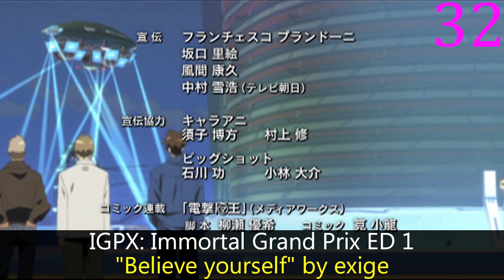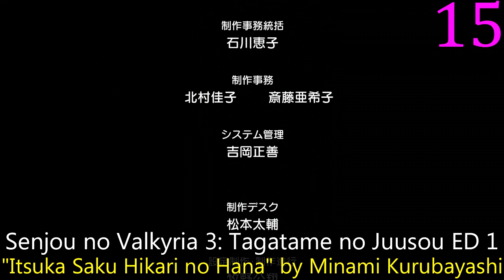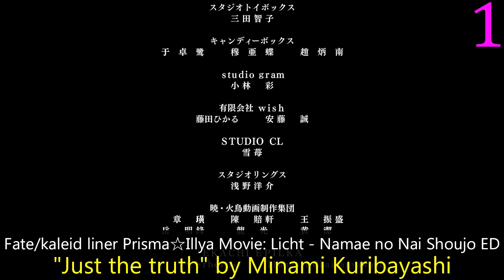My Top Minami Kuribayashi Anime Songs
aka the Minami that's not horrible.  List updated with the 3.5 songs she's done in the 3.5 years since I last did, along with some quality improvements on a handful of older songs.

Notes:  Circlet Princess ED and Carnival Phantasm OP are decimal because they're suck in a large group where you can barely hear her.

Akane Maniax OP 1: "beginning" by Minami Kuribayashi
Akane Maniax ED 2: "Muv-Luv (Game size)" by Minami Kuribayashi
Blassreiter OP 2: "unripe hero" by Minami Kuribayashi
Carnival Phantasm OP 1: "Super☆Affection" by Minami Kuribayashi, Miyuki Hashimoto, Faylan, Aki Misato, yozuca*, rino
Chrno Crusade OP 1: "Tsubasa wa Pleasure Line" by Minami Kuribayashi
Circlet Princess ED 1: "Circle-Lets Friends!" by Miyuki Hashimoto, Sayaka Sasaki, Aki Misato, CooRie, yozuca*, Minami
Fate/kaleid liner Prisma☆Illya 2wei! OP 1: "moving soul" by Minami Kuribayashi
Fate/kaleid liner Prisma☆Illya Movie: Licht - Namae no Nai Shoujo ED: "Just the truth" by Minami Kuribayashi
Galaxy Angel 4 EP 4 & 8 IN: "Tenshi no Shinjitsu" by Minami Kurobayashi
Hataraku Maou-sama! OP 1: "ZERO!!" by Minami Kuribayashi
High School DxD Hero OP 1: "SWITCH" by Minami
IGPX: Immortal Grand Prix ED 1: "Believe yourself" by exige
IS: Infinite Stratos OP 1: "STRAIGHT JET" by Minami Kuribayashi
IS: Infinite Stratos 2 OP 1: "True Blue Traveler" by Minami Kuribayashi
Kaifuku Jutsushi no Yarinaoshi OP 1: "Zankoku na Yume to Nemure" by Minami Kuribayashi
Katanagatari OP 1: "Meiya Kadenrou" by Minami Kuribayashi
Katanagatari ED 12: "Toki Sude ni Hajimari wo Kizamu" by Minami Kuribayashi
Kämpfer OP 1: "Unreal♥Paradise" by Minami Kuribayashi
Kämpfer für die Liebe OP 1: "Choose my love!" by Minami Kuribayashi
Kimi ga Nozomu Eien OP 1: "Precious Memories" by Minami Kuribayashi
Kimi ga Nozomu Eien ED 1: "Rumbing hearts" by Minami Kuribayashi
Kimi ga Nozomu Eien ED 2: "Hoshizora no Waltz" by Minami Kuribayashi
Kimi ga Nozomu Eien: Next Season OP 1: "Next Season" by Minami Kuribayashi
Kimi ga Nozomu Eien: Next Season ED 1: "eternity" by Minami Kuribayashi
Kishin Taisen Gigantic Formula OP 1: "United force" by Minami Kuribayashi
Kurenai OP 1: "Love Jump" by Minami Kuribayashi
Kurokami The Animation OP 1: "Sympathizer" by Minami Kuribayashi
Mai-HiME OP 1: "Shining☆Days" by Minami Kuribayashi
Mai-HiME EP 26 IN: "Chiisana Hoshi ga Oriru Toki" by Minami Kuribayashi
Mai-Otome OP 1: "Dream☆Wing" by Minami Kuribayashi
Mai-Otome OP 2: "Crystal Energy" by Minami Kuribayashi
Mai-Otome EP 24 IN: "Kaze to Hoshi ni Dakarete..." by Minami Kuribayashi
Mai-Otome 0: S.ifr ED 1: "Finality blue" by Minami Kuribayashi
Mai-Otome 0: S.ifr ED 2: "Heart All Green" by Minami Kuribayashi
Mai-Otome 0: S.ifr ED 3: "Koko ni Atta ne" by Minami Kuribayashi
Medaka Box OP 1: "HAPPY CRAZY BOX" by Minami Kuribayashi
Medaka Box Abnormal OP 1: "BELIEVE" by Minami Kuribayashi
Mobile Suit Gundam AGE ED 1: "Kimi no Naka no Eiyuu" by Minami Kuribayashi
Mobile Suit Gundam AGE EP 49 IN: "Kimi no Naka no Eiyuu (ballade version)" by Minami Kuribayashi
Muv-Luv Alternative: Total Eclipse OP 2: "Doubt the World" by Minami Kuribayashi
Muv-Luv Alternative: Total Eclipse ED 1: "signs ~Sakutsuki Hitoyo~" by Minami Kuribayashi
Muv-Luv Alternative: Total Eclipse EP 4 IN: "True 4 Eyes ~Chase of Tactical Surface Fighter : RemixVer.~" by Minami Kuribayashi
Planet With OP 1: "One Unit" by Minami
Regalia: The Three Sacred Stars ED 1: "Patria" by Minami
School Days ED 6: "Namida no Riyuu" by Minami Kuribayashi
School Days ED 7: "Anata ga... Inai -remix ver.-" by Minami Kuribayashi
Senjou no Valkyria 3: Tagatame no Juusou ED 1: "Itsuka Saku Hikari no Hana" by Minami Kurubayashi
Sora wo Kakeru Shoujo OP 2: "Miracle Fly" by Minami Kuribayashi
Super Robot Taisen OG: Divine Wars ED 1: "Yell!" by Minami Kuribayashi
Tales of Zestiria the X 2nd Season OP 1: "illuminate" by Minami
Tide-Line Blue OP 1: "Blue treasure" by Minami Kuribayashi
Youkoso Jitsuryoku Shijou Shugi no Kyoushitsu e ED 1: "Beautiful Soldier" by Minami